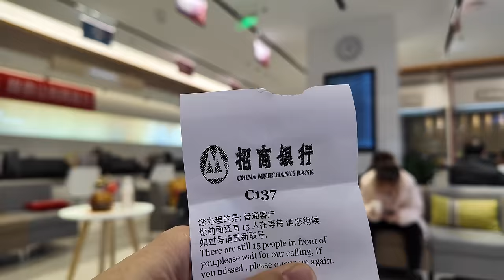背包环游世界即将启程，分享新路线和装备，三年来首次揭秘个人信息和心路历程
目前我们已开启环球旅行亚洲篇。这个视频和大家分享我们新的旅行路线、背包装备和证件问题，以及之前提到的Q&A也会在这条内容中呈现。视频后半段，我们收集了10个大家最关心的问题并给出回答，比如我们二人之前的教育和工作背景、环球旅行资金来源等，信息量巨大，不要错过哦～